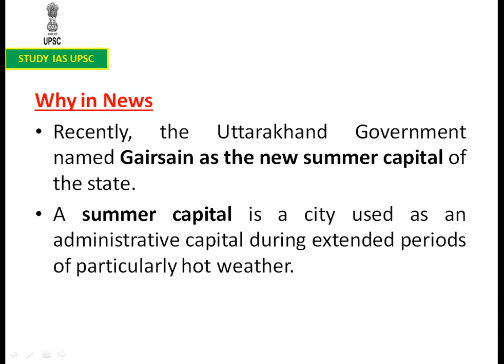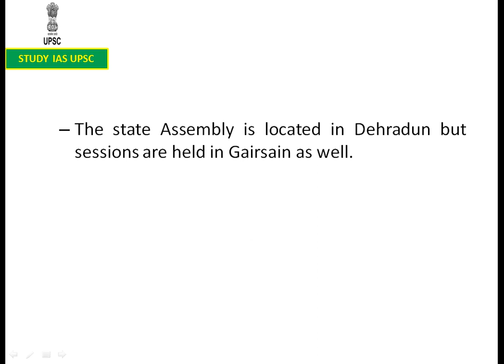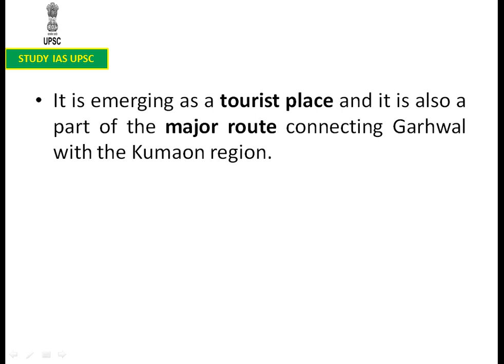Gairsain Summer Capital of Uttarakhand For UPSC/SSC/SBI/RBI/IBPS/RAILWAYS/PCS/OAS/CDS/CAPF/LIC/NDA.